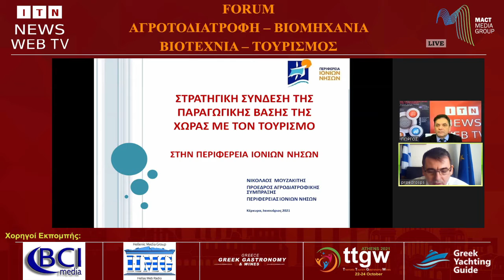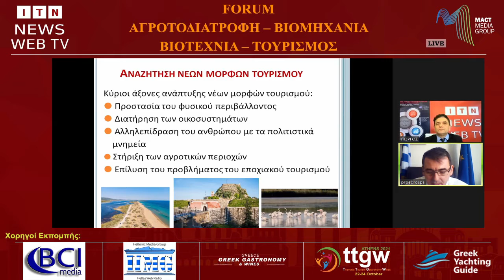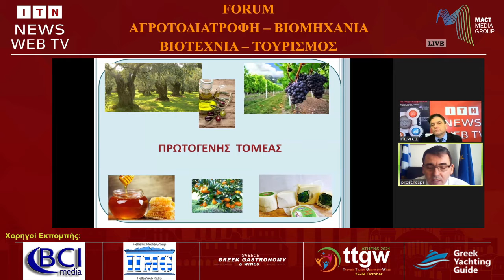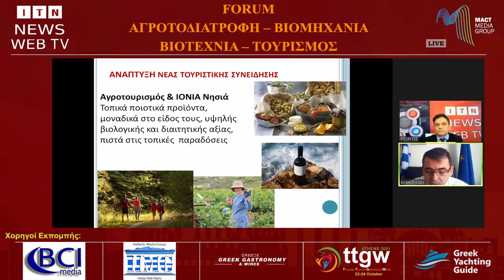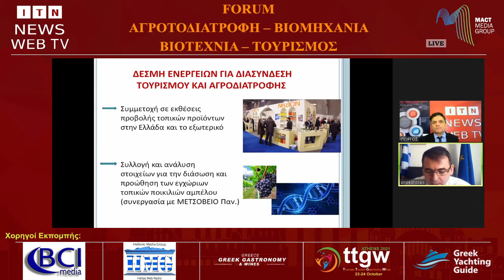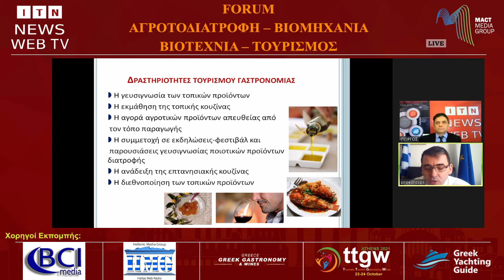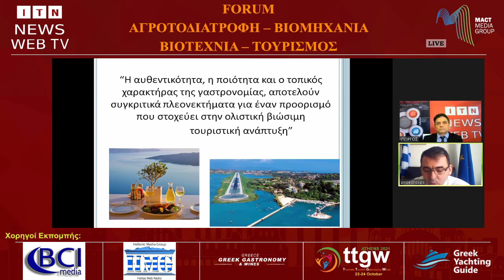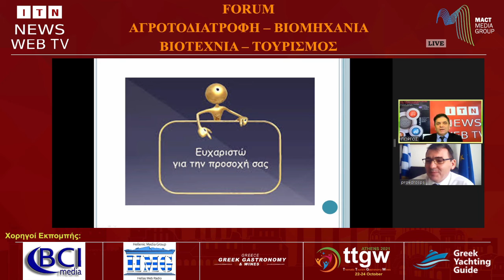Forum - Συνάντηση | Νικόλαος Μουζακίτης